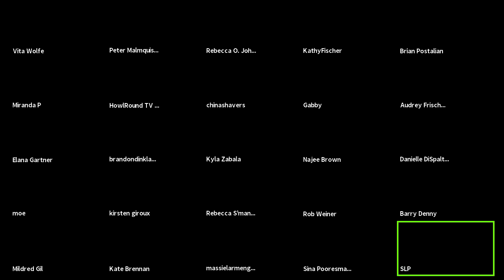Watch Me Work with Suzan Lori Parks on Wednesday 1 April 2020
The Public Theater presents Watch Me Work livestreaming on the global, commons-based, peer-produced HowlRound TV network at howlround.tv on Wednesday 1 April 2020 at 2 p.m. PDT (San Francisco, UTC-7) / 4 p.m. CDT (Chicago, UTC-5) / 5 p.m. EDT (New York, UTC-4) / 22:00 BST (London, UTC+1).

Suzan-Lori Parks is back with a WatchMeWork from home!

Watch Me Work is a performance piece, a meditation on the artistic process, and an actual work session, featuring Parks working on her newest writing project. Traditionally hosted on the mezzanine of The Public Theater Lobby, this new version will bring the program to your home via Zoom sessions and Howlround livestreams.

The audience is invited to come and watch Parks work, share the space, and get some of their own writing work done. During the last forty minutes of the performance, Parks will answer any questions the online Zoom audience and online social audience might have regarding their own work and their own creative process.

Suzan-Lori Parks will be online with HowlRound every day Monday 30 March - Friday 3 April at 2 p.m. PDT (San Francisco, UTC-7) / 4 p.m. CDT (Chicago, UTC-5) / 5 p.m. EDT (New York, UTC-4).

WHAT HAPPENS DURING A WATCH ME WORK CLASS
Each class will be one hour. During the first 20 minutes Suzan-Lori and students will work on their own writing. During the final 40 minutes of class, Suzan-Lori Parks will answer questions from students about being a writer and the writing process. Please note: due to the nature of the class, Suzan-Lori Parks will focus on answering questions about being a writer and the writing process during the questions portion and will not be offering critiques on any written work.

1. JOIN THE ZOOM SESSION: If you want to attend the class Zoom session please RSVP via the Google forms below for the date that you want to participate. Sign up by 1 p.m. PDT (San Francisco, UTC-7) / 3 p.m. CDT (Chicago, UTC-5) / 4 p.m. EDT (New York, UTC-4) each day and you will be sent a link within half an hour of the start time to log in to the class at at 2 p.m. PDT (San Francisco, UTC-7) / 4 p.m. CDT (Chicago, UTC-5) / 5 p.m. EDT (New York, UTC-4)*.

2. WATCH ONLINE: You can watch the class by logging onto howlround.tv at class time and watch the livestream of the Zoom class. You will be able to ask questions in the chat feature there! No need to RSVP - just show up!

*Please note: Joining the Zoom session means that we will be able to see your face and hear your voice in the zoom conversation and i